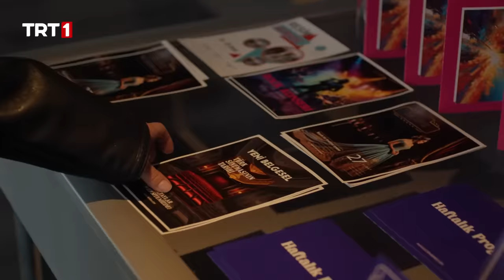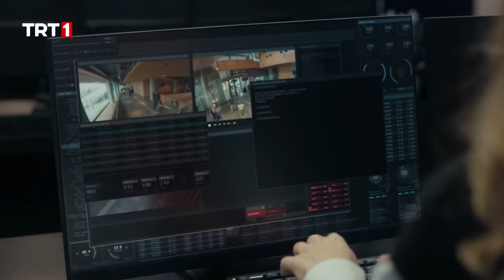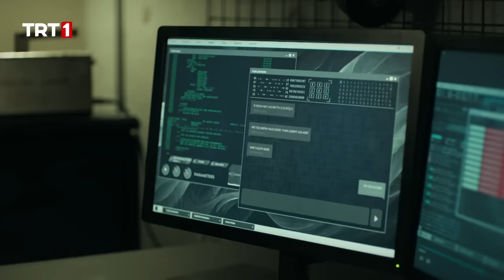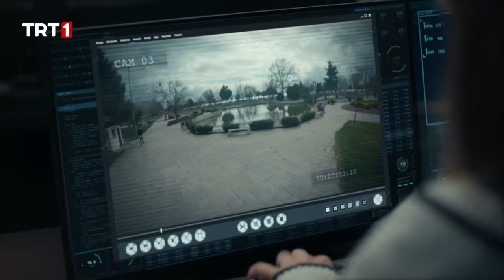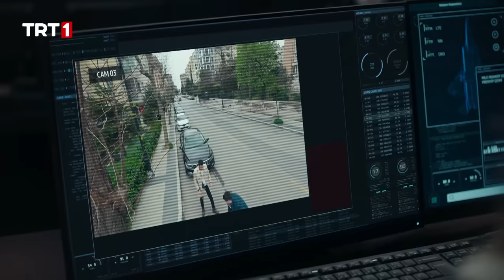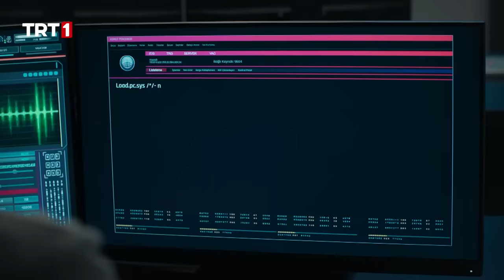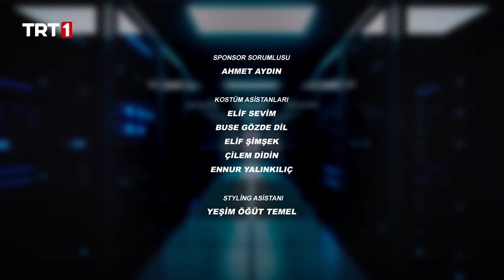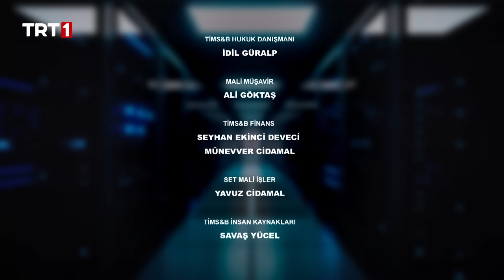Teşkilat 97. Bölüm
Teşkilat 97. Bölüm Özeti:

Ömer Neslihan’ı kurtarmak için Kambur ile karşı karşıyadır. Neslihan’ın zarar görmemesi için Ömer kendi canını ortaya koyarak bütün riskleri alır. Ekip kurulan bomba tuzağını imha etme peşindedir. Korkut alıkonulan sivilleri kurtarmak için uğraşırken onun destekçisi Nazlı olur. Kambur, Ömer ile oyun oynayarak onu tuzağa çekmeye çalışır. Neslihan ölüm ile burun burunayken Ömer onu kurtarmak için büyük bir mücadele verir.  Ekip, amaçları uğruna Ömer’in liderliğinde ellerinden geleni yaparlar.